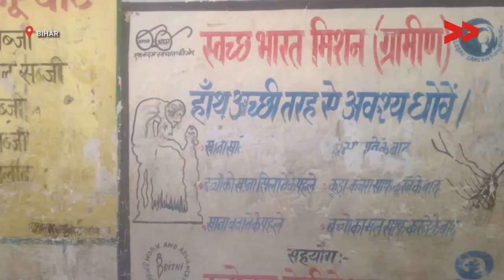School needs renovation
Tanju Devi reports from West Champaran, Bihar for Video Volunteers.

This video was made by a Video Volunteers Community Correspondent Tanju. Community Correspondents come from marginalised communities in India and produce videos on unreported stories. These stories are ’news by those who live it’ and give the hyperlocal context to global human rights and development challenges. Take action for a more just global media by sharing their videos and joining in their call for change.